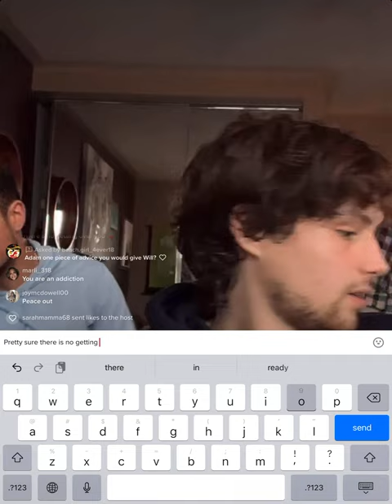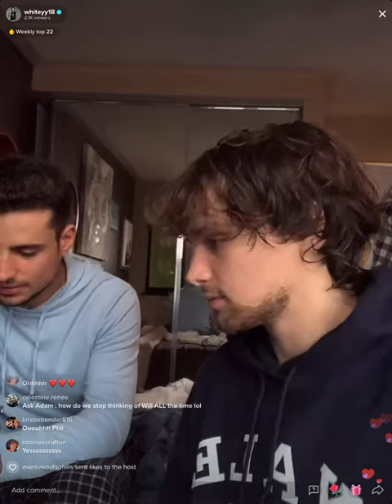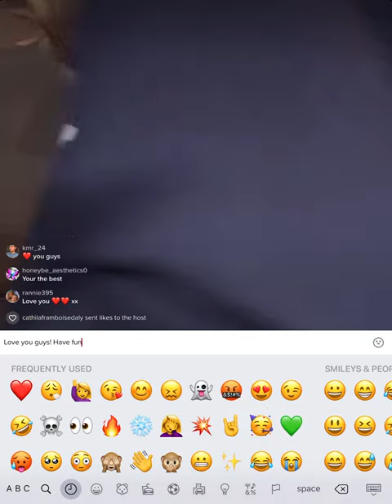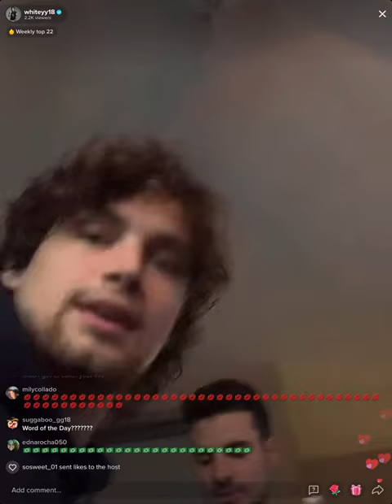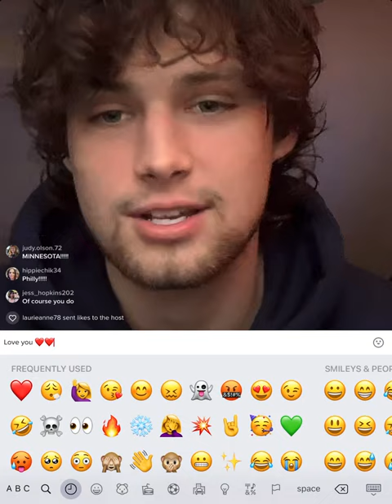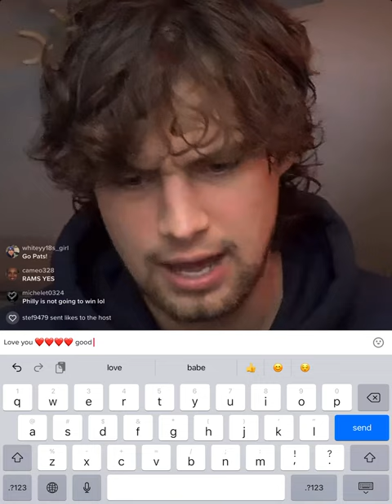Whiteyy18 Live #3 11.14.21 ✨Hanging with Adam✨